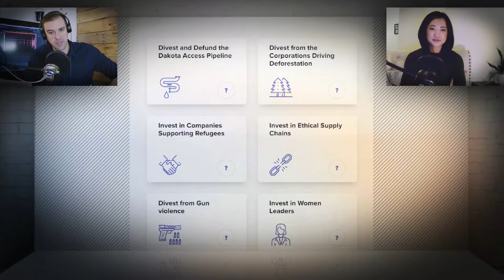#331 "How Robo-advisors are Changing the Finance Industry" | Technophiles Podcast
In this episode, Leona speaks with David about robo-advisors, microinvesting, and the future of personal finance. | CAST: David Geisler, Leona Liu | Season 10